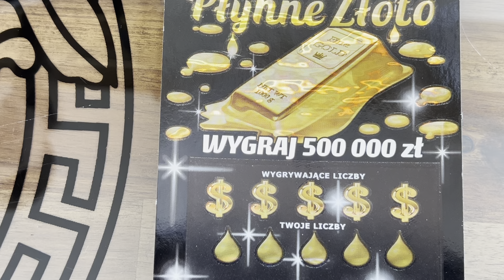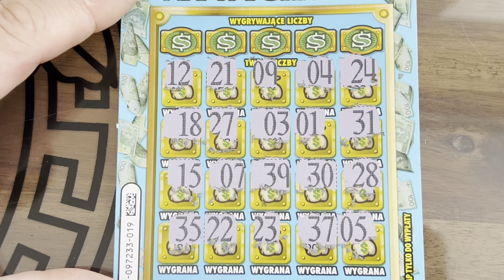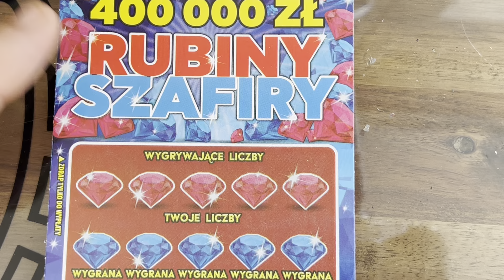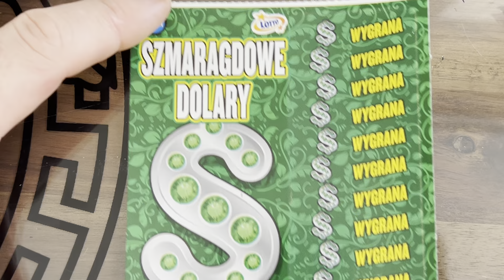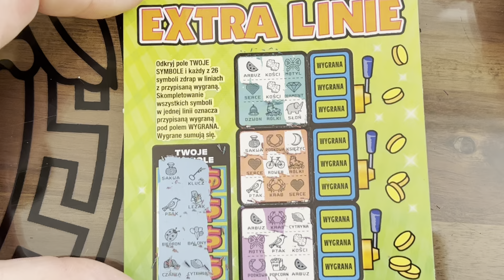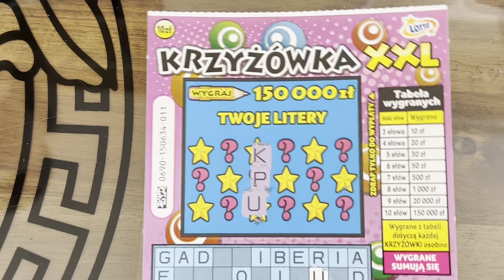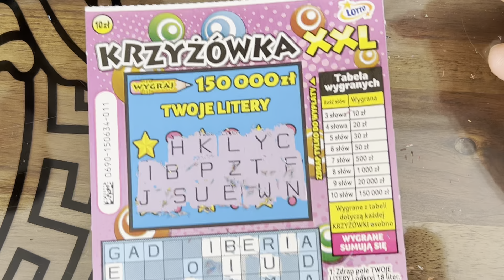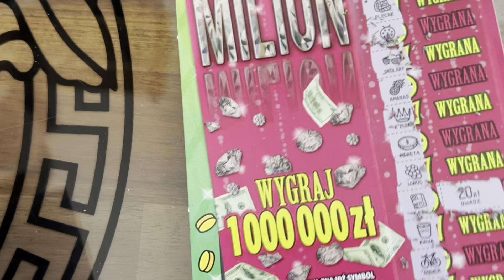MIX ZA 240 ZL I NIESPODZIEWANIE WYGRANE 🥂